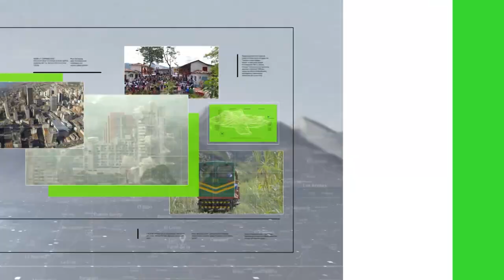Resumen internacional en Teleantioquia Noticias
El panorama tras los devastadores sismos en Turquía y Siria es devastador, las víctimas mortales ya sobrepasan las 20.780. Las labores de búsqueda en algunas ciudades ya se dieron por terminadas y en otras se vuelve cada vez más difícil salvar vidas.